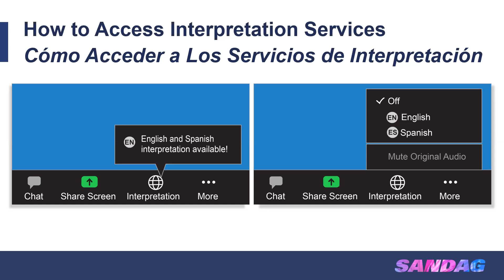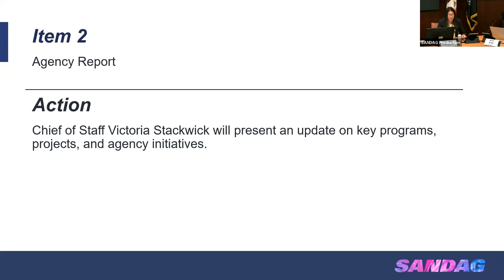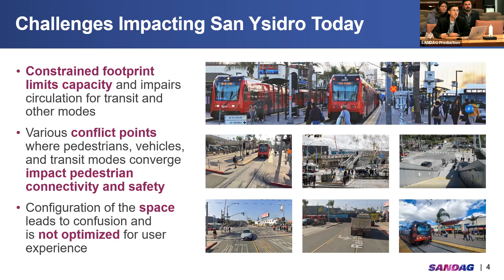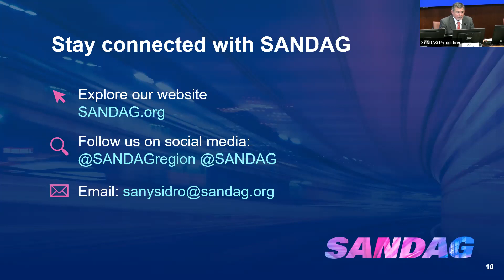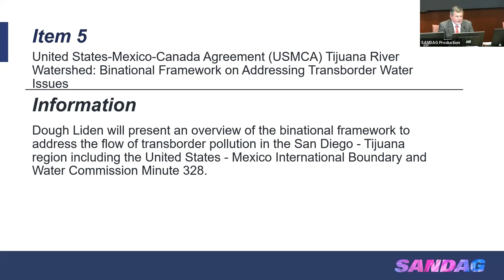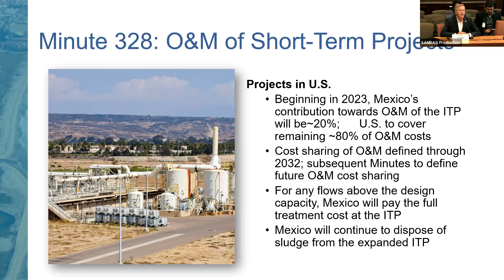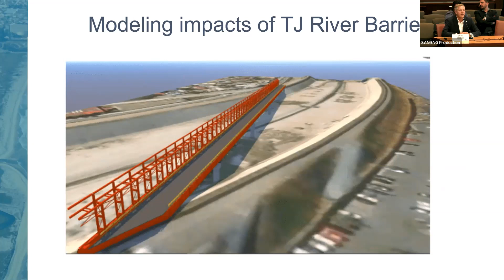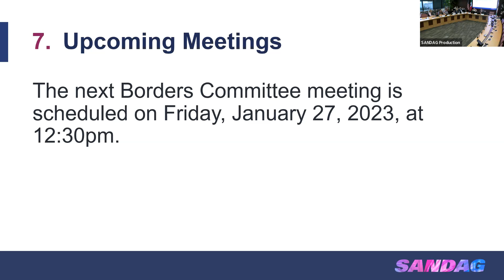Borders Committee - November 18, 2022